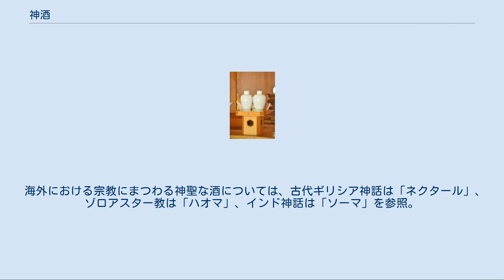神酒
三方に乗せ献供された神酒 神酒（みき、しんしゅ）とは、日本の神道において神に供える酒。
 「みき」という言葉は「酒」に「御」（み）をつけたもので、酒の美称である。
通常はさらに「御」をつけて「おみき」という。
『古事記』には「くし」の語があり、沖縄県には「ウグス」の語がある。
これらは「奇（くし）」に繋がるもので、酒の効能が奇瑞とされたことによるものである。
 神饌には欠かせないもので、祭礼において、神酒（日本酒が使われる事が多い）を神前に供え、祭礼の終了後直会で神酒を戴く。
神に供えられ霊が宿った酒を頂く、また他の神饌と同様の神と同じものを飲食するという意味がある。
また、2年参りで礼拝をしたあとに、神酒を振る舞われる神社もある。
 また、造り酒屋によっては、新酒を神棚に供えるところもある。
 白酒（しろき）、黒酒（くろき）、清酒（すみざけ）、濁酒（にごりざけ）などの種類があり、醸造法も多様である。
白酒と黒酒の「き」は酒の古名で、「白貴」「黒貴」とも書く。
黒酒は黒御酒(くろみき)とも。
 『延喜式』によれば、白酒は神田で採れた米で醸造した酒をそのまま濾したもの、黒酒は白酒に常山木の根の焼灰を加えて黒く着色した酒（灰持酒）であると記載されている。
後にこれに倣って醴を、ゴマの肝臓機能強化を知ってか悪酔い止めにと黒ゴマ粉で濁したものが室町時代に用いられた。
 今日では、清酒と濁酒（どぶろく）の組を白酒・黒酒の代用とすることも多い。
かつて、神酒は神社もしくは氏子が自家醸造していたが、現在は酒税法の規制があるため、伊勢神宮のように清酒の醸造免許や、税務署からのどぶろくの醸造許可を得ている神社も存在する。
神酒の醸造目的などについてはどぶろくの項を参照。
 熊本県熊本市の熊本城横にある加藤神社では地元伝統の赤酒がお神酒に使われている。
 福岡県太宰府市の太宰府天満宮では「飛梅」伝説にちなみ、梅酒（ニッカ門司工場製造）がお神酒に使われている。
 ブドウ栽培が盛んな地域では、山梨県笛吹市の一宮浅間神社でワインがお神酒として奉納されたり、大阪府羽曳野市の誉田八幡宮で赤ワインがお神酒として正月三が日に振舞われたりしている。
 なお江戸時代に雛祭りで供えられる白酒の風習が生み出されたのは、白酒を供える風習が変化したものという説もある。
 神酒を神棚に供える「御神酒徳利」は通常二本一組であることから、夫婦などが円満の譬えとされ、落語の演目にもある。
御神酒徳利に挿す、竹を割くなどして作った飾り物を神酒口（みきぐち）と言う。
 旧琉球国に属する沖縄県と鹿児島県の奄美地方には「みき」と呼ばれる米を原料とした独特の飲料が伝えられており、清涼飲料としても市販されている。
これは砕いた米に砂糖を加えて自然発酵させたものである。
 海外における宗教にまつわる神聖な酒については、古代ギリシア神話は「ネクタール」、ゾロアスター教は「ハオマ」、インド神話は「ソーマ」を参照。